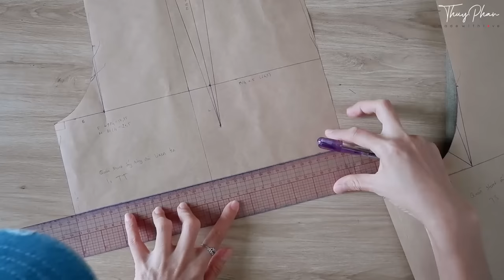Process To Sew A Pair Of Shorts / Pants | DIY A Folded Hem Shorts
👩🏽Height: 1m60
      Weight: 48kg
      Fabric: Linen
      Fabric Size:

© Bản quyền thuộc về Thuy Phan made with love
© Copyright by Thuy Phan made with love